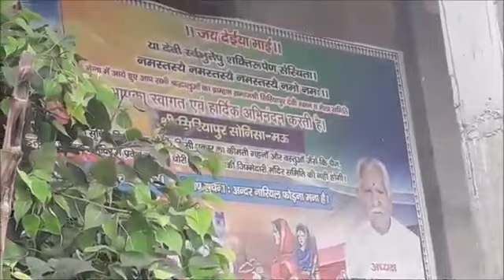February 14, 2021